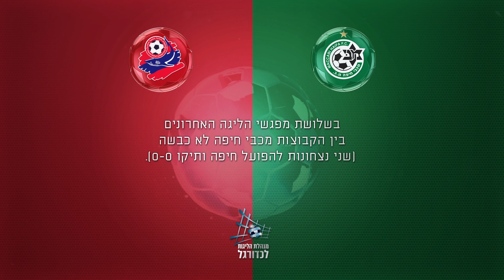המספרים מספרים - מחזור 25 - לקראת המפגש בין מכבי חיפה להפועל חיפה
מספרי העונה מול נתוני ההיסטוריה ביניהן - שחקני שתי החיפאיות יעלו הערב לקרב ראש בראש והמספרים מספרים לנו שלדרבי חוקים משלו. הנתון המפתיע על מספר הנקודות של מכבי ובמה עולה הפועל על כל הליגה? הכל בסרטון